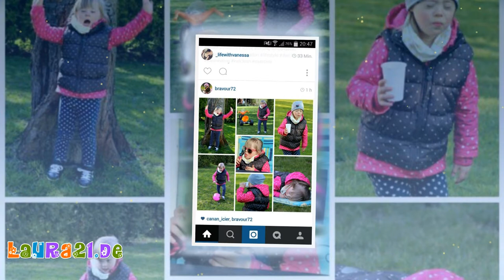Slideshow: Zoey | Down-Syndrom